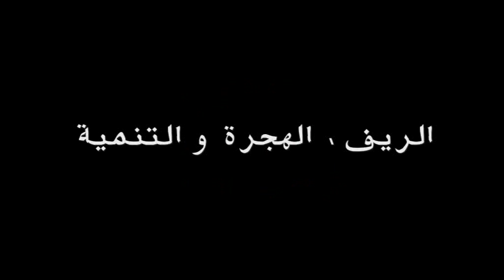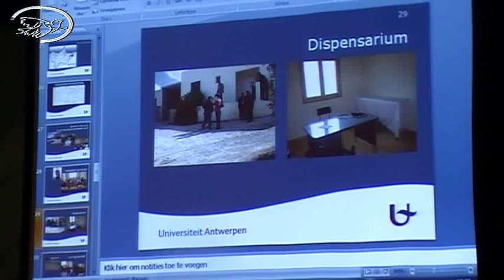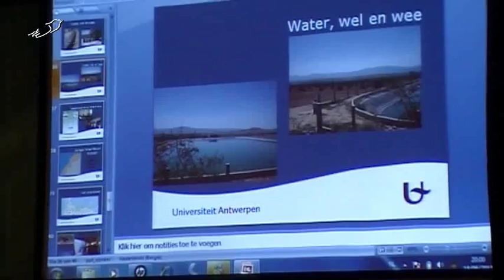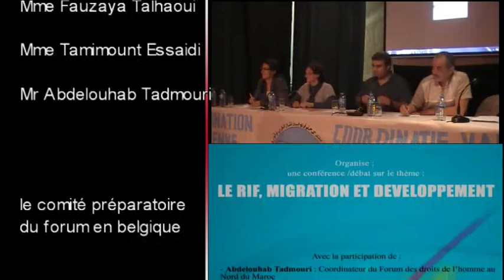le Rif :Migration et Développement ( Fouzia Talhaoui ;Tamimount Essaidi ;Abdelwahab Tadmouri)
1er Partie :Débat/Conférence